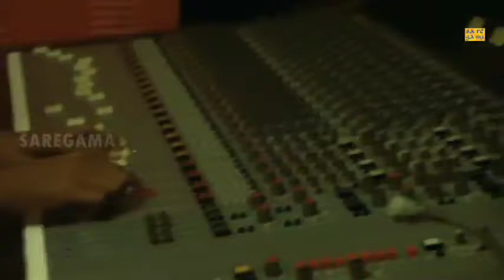Bali Umar Ne Mera Haal Wo Kiya || Film -- Awaargi || Govinda, Meenakshi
awaargi anil kapoor
awaargi movie songs
bali umar ne mera haal
govinda movies
tseries oldisgold
bali umar ne mera haal wo kiya
saajan mera us paar hai
baali umar ne mera haal
solah baras ki bali umar ko salaam
ek duje ke liye
awaargi anil kapoor movie
awaargi full hindi movie